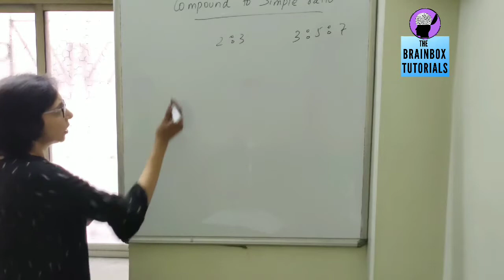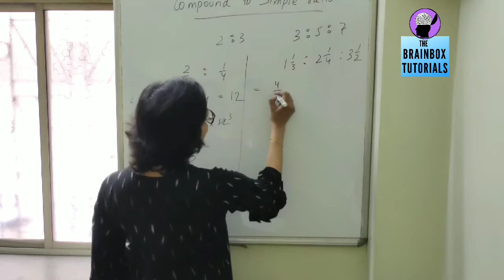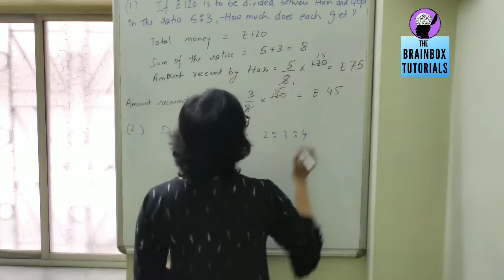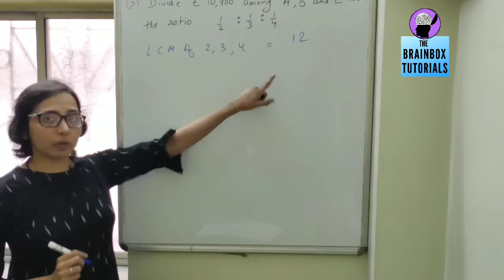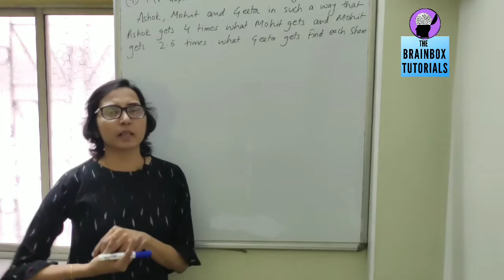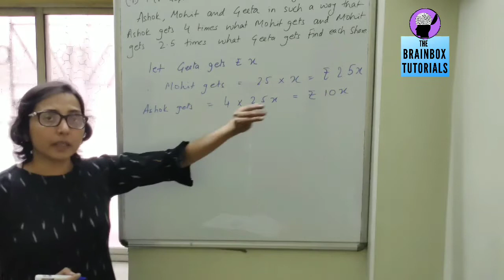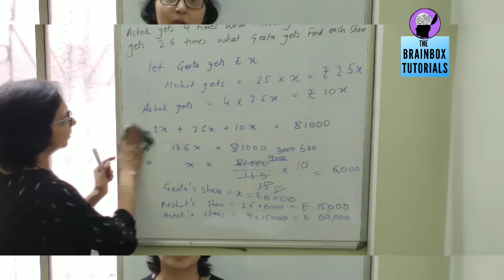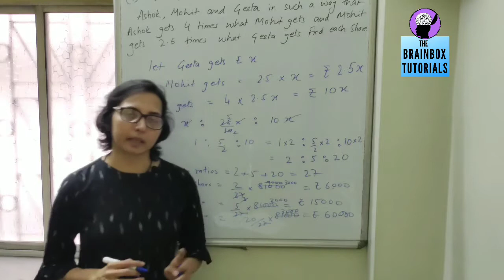Ratio And Proportion ll Sums on Ratio ll Maths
This is part 2 of the chapter Ratio and Proportion
In this video you will learn to solve different types of sums especially on Ratio, How to change compound ratio to simple ratio.
About My Channel :
Mathematics for Class 6 and 7.